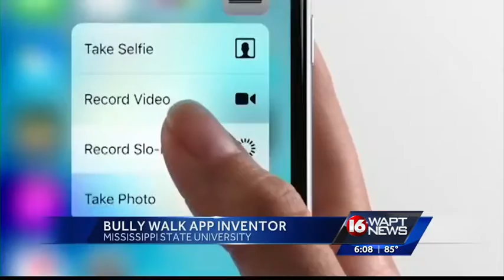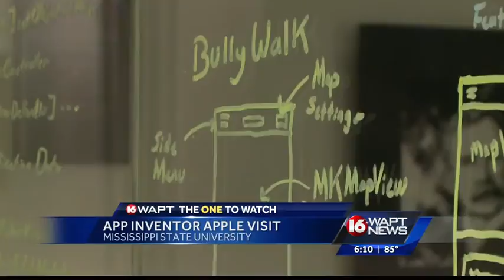MSU student going to Apple tech meeting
A MSU student has developed an app that is so impressive it got attention from the one of the largest tech giants in the world. 16 WAPT's Brittany Bell has the story.